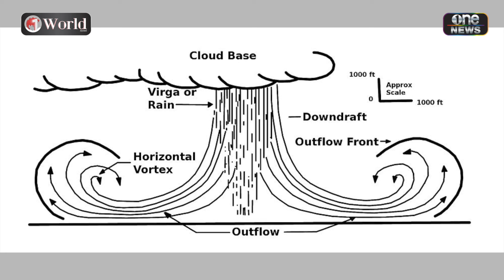ย่อโลกกับนิปปอน | วันเวิลด์ EP.88 | สำนักข่าววันนิวส์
ย่อโลกกระชับ ในรอบสัปดาห์ ฟังสนุกกับ "นิปปอน นวนันท์"
🔴 ทั่วโลกเผชิญ “ฝนระเบิด”
🔴 โบกปูนซ่อนร่างแฟนสาว 16 ปี
🔴 ญี่ปุ่นใกล้ปิดตำนาน “เกาะแมว”